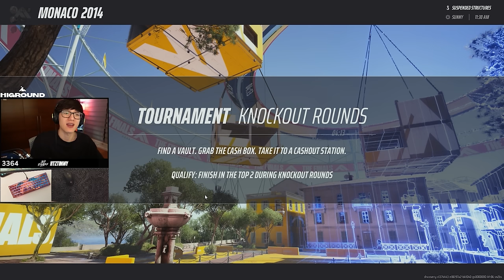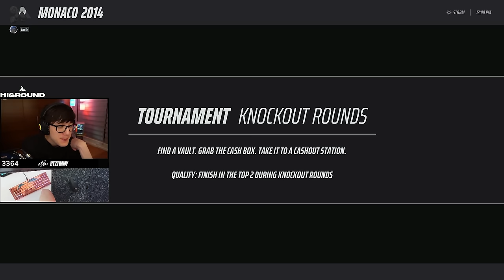Why You Should Play THE FINALS...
Mouse Sensitivity = 1.1
ADS Mouse Sensitivity Multiplier = 1.05
DPI = 1800
Window Sens = 6/11

► Specs:
Mouse: Logitech G Pro Wireless Shroud Edition
Keyboard: Higround Performance 65 Keyboard - RETROSUPER
Headset: Logitech G Pro Gaming
Microphone: Shure SM7B
Mousepad: Higround Performance L Mousepad
Monitor: ZOWIE XL2740 27 inch 240Hz Gaming Monitor

► Monitor Settings:
Brightness 100
Contrast 60
Sharpness 7
Gamma 3
AMA High
Black eQualizer 10
Color Vibrance 7
Low Blue Light 0